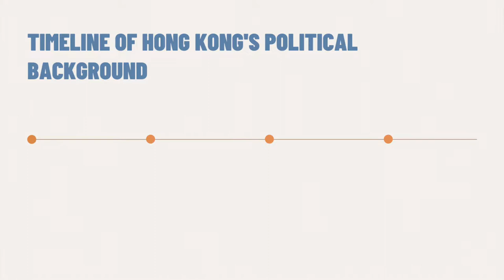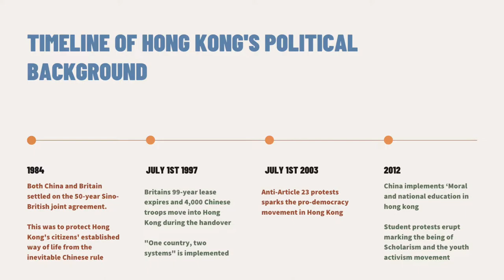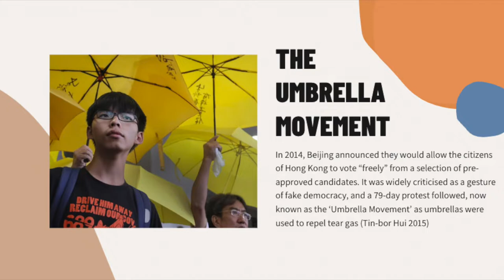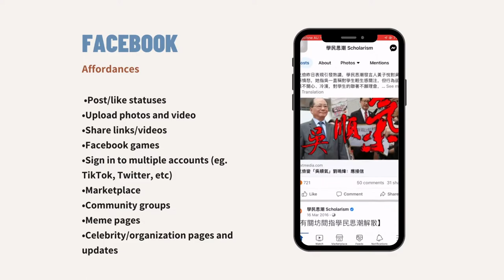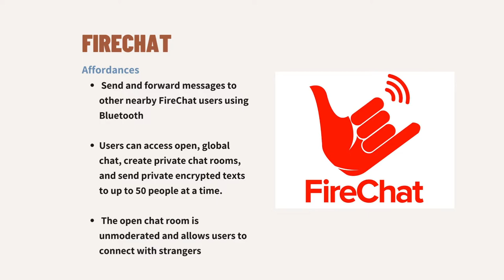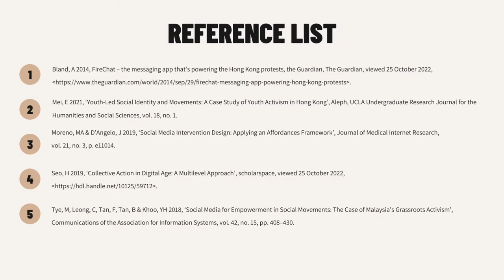BCM111 Presentation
BCM111 Assignment #3
Discussing the Effectiveness of Social Media in Youth Activism